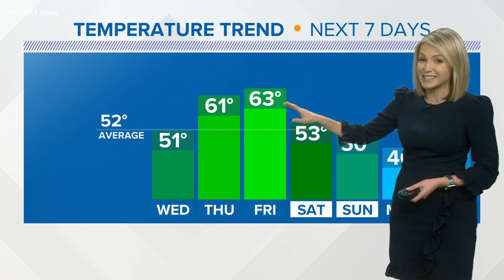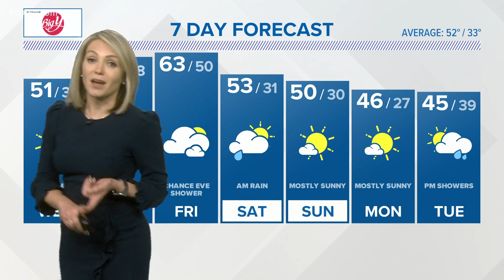CONNECTICUT FORECAST: Night - November 14, 2023